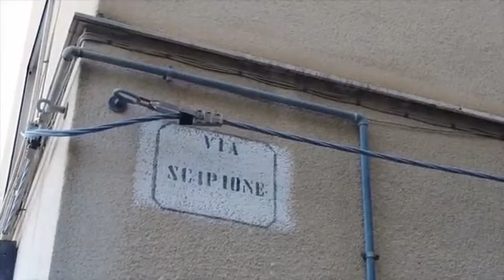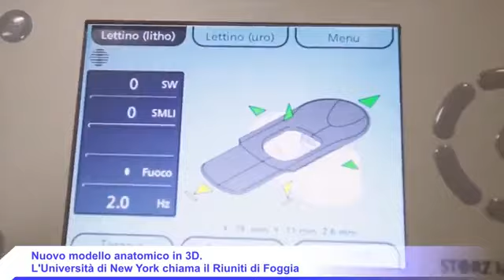IL TELEGIORNALE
23/02/2022